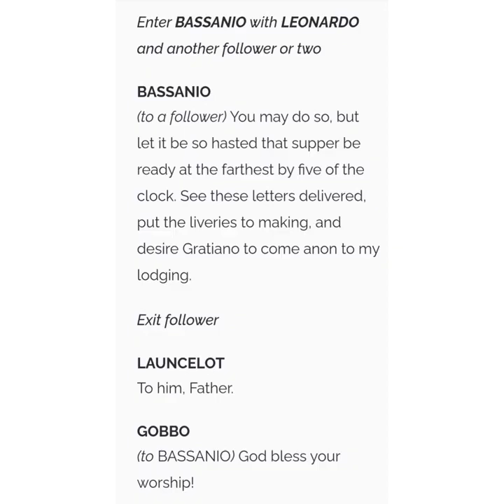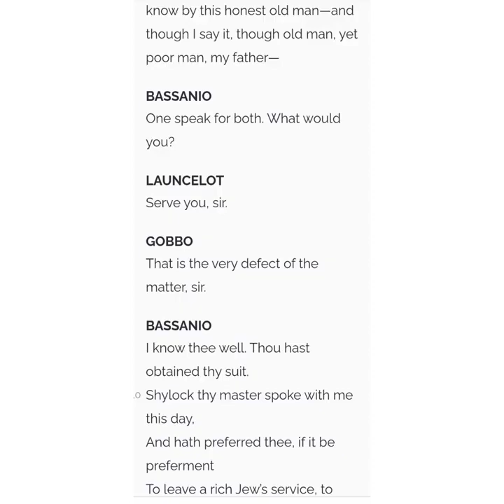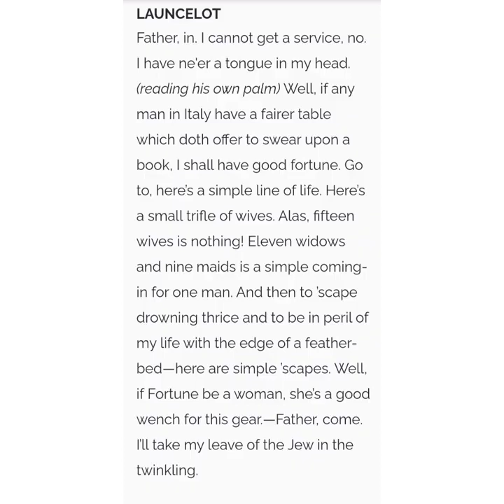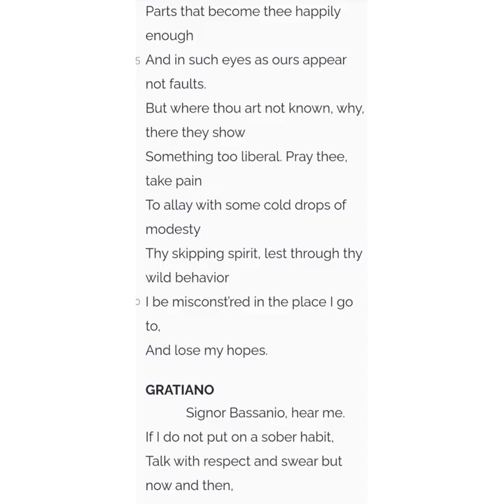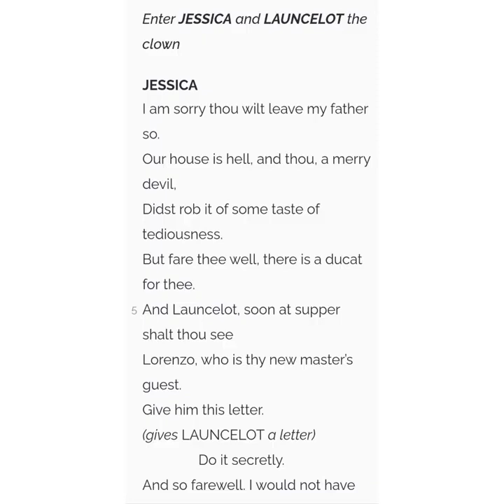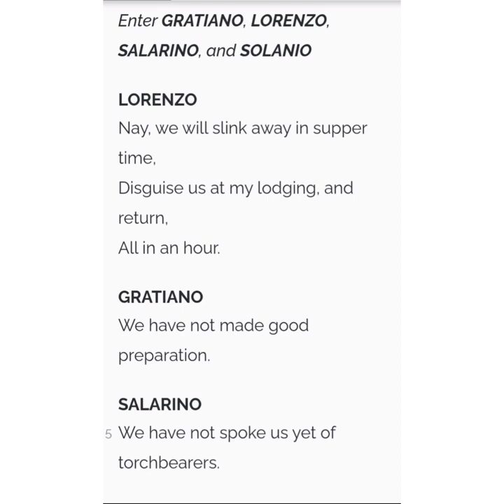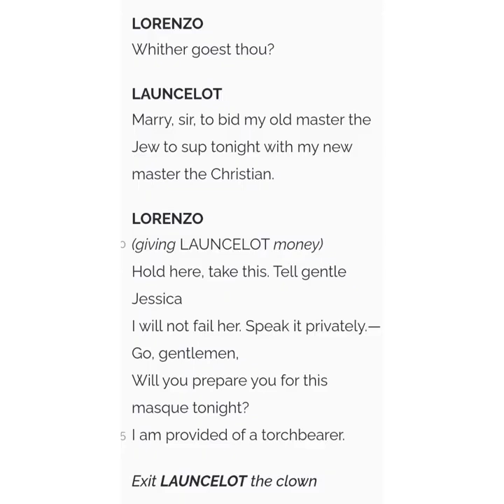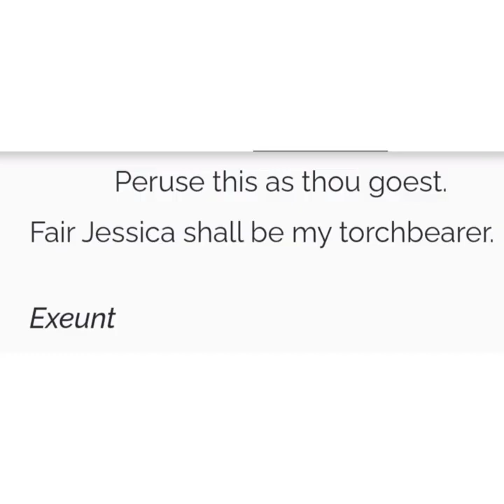THE MERCHANT IF VENICE ACT 2 SCENES 2, 3 & 4